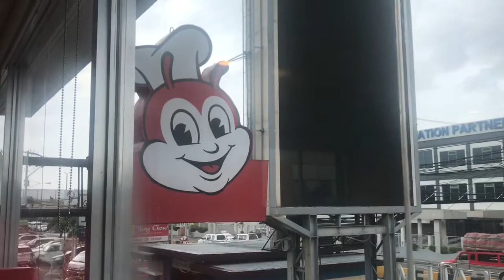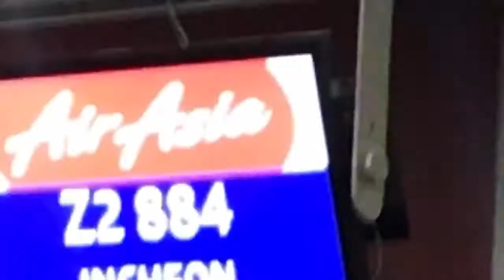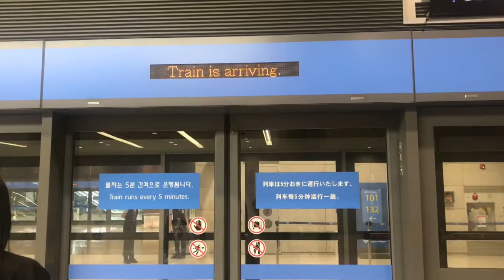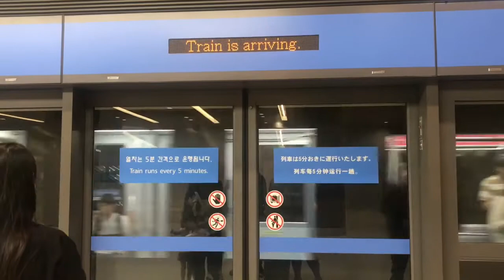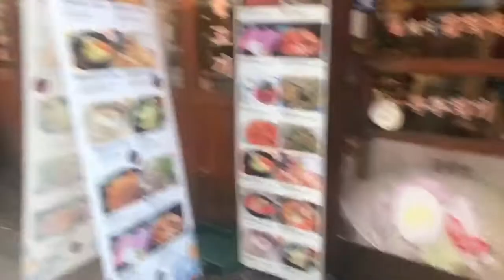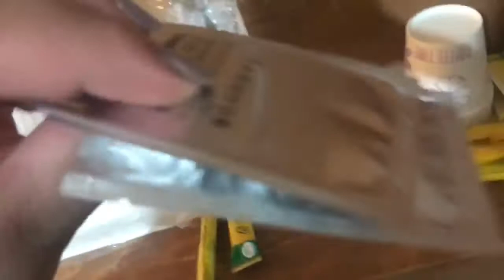EATING BLOOD SAUSAGE